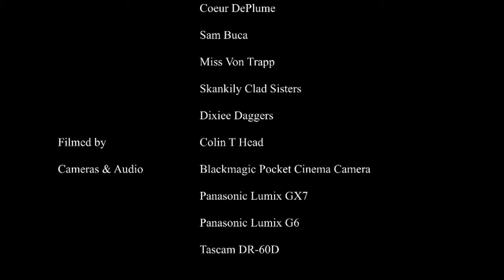Valentines Cabaret Show at Club Rainbow 15th Feb 2014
The Valentines Burlesque Cabaret Show at the Rainbow Club, Rainbow Hotel, Torquay.
A brilliant night with amazing burlesque and comedy.
With Ana Kiss, Aurora Blu, Coeur DePlume, Sam Buca, Miss Von Trapp, Skankily Clad Sisters and Dixiee Daggers.